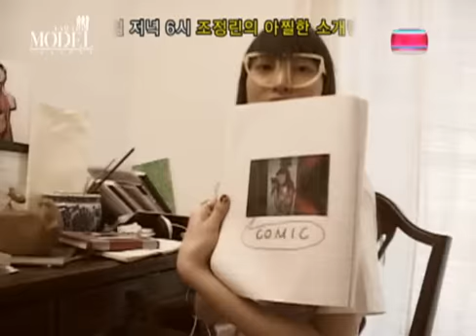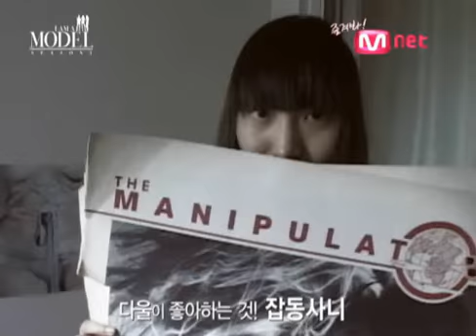Daul Kim on I am A Model season 3